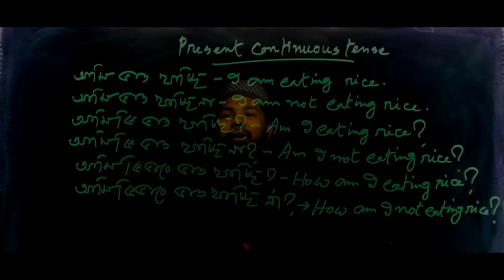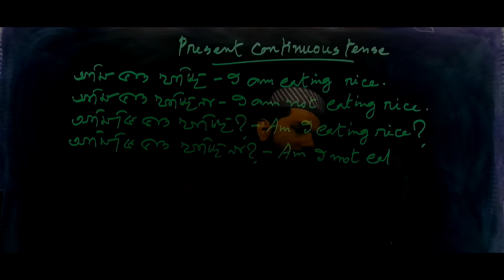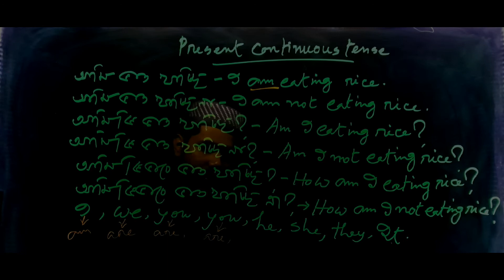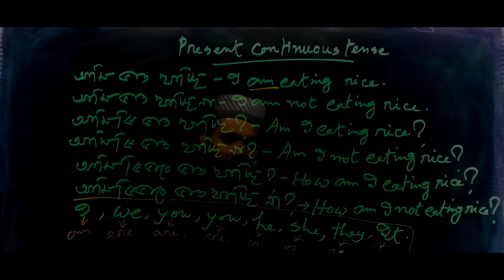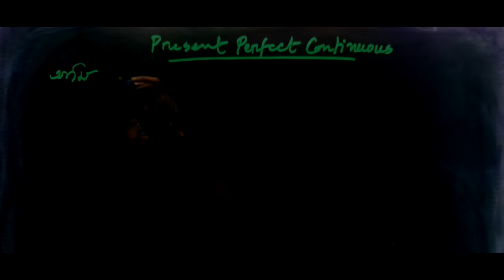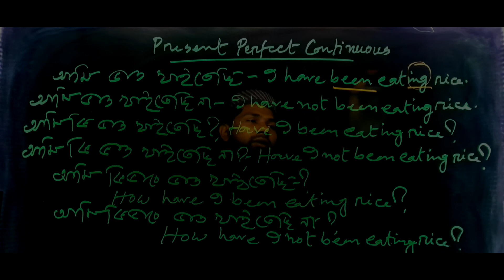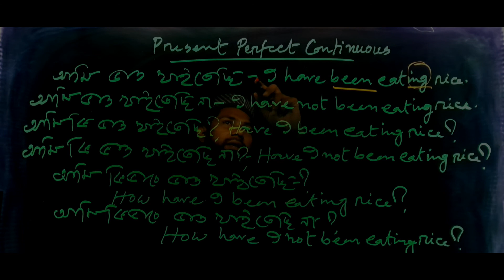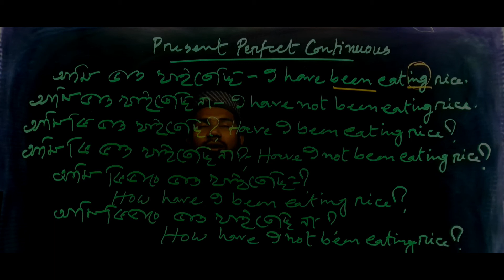নিয়ম শিখার কষ্ট ভুলে যান,সহজে টেনস শিখার টিপসঃ০২#Easy_Learning